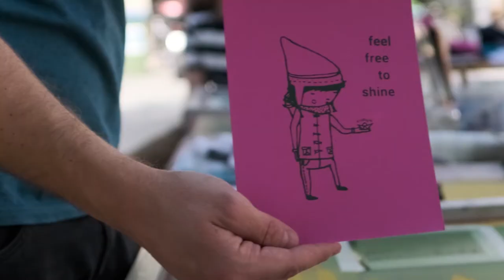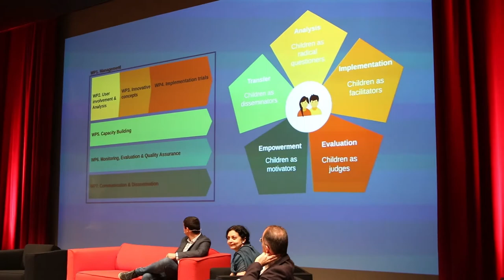Upscaling and SUMP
Although the project will be finished, it is a main goal to inspire other cities. Therefore, the Metamorphosis partner cities will continue to work and implement measures in their own Sustainable Urban Mobility Plans (SUMP), to create more active, inclusive and child friendly neighbourhoods.

More detailed information about measures showcased in this movie:
Graz, Austria – Bicycle space transformers

Created as part of the EU project "Metamorphosis" supported by the European Commission.